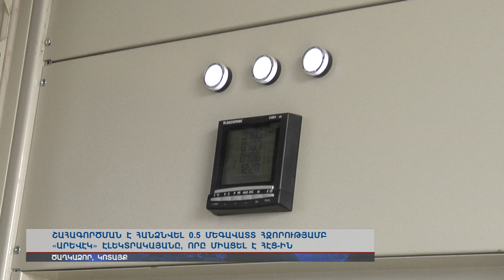Ծաղկաձորում շահագործման է հանձնվել «Արևէկ» էլեկտրակայանը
0.5 մեգավատտ հզորությամբ «Արևէկ» էլեկտրակայանը միացել է ՀԷՑ-ին: